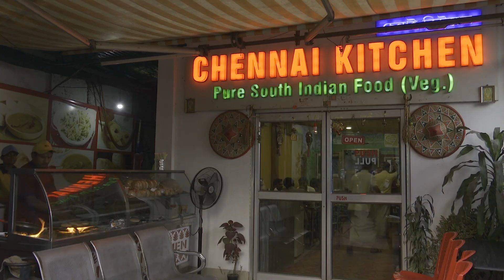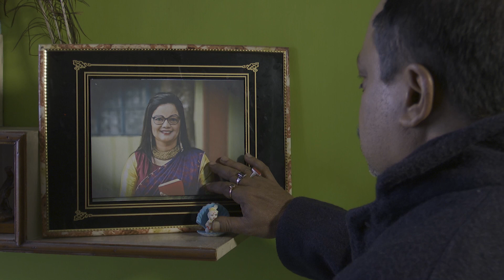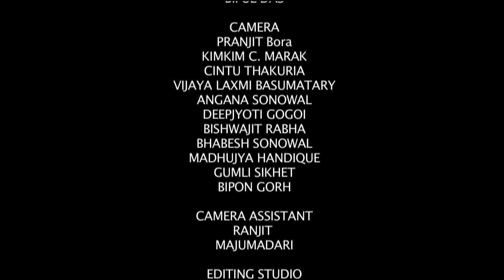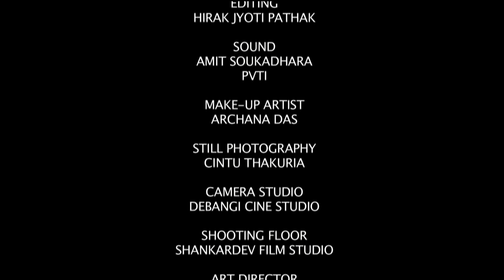এপাহি হেৰোৱা ফুলৰ সুগন্ধি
A diploma film done by our media technology students